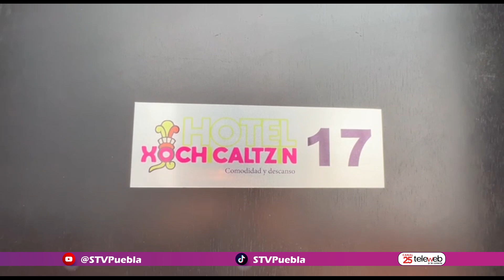Entérate STV🟣La temporada vacacional de semana santa ya concluyó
Entérate STV🟣La temporada vacacional de semana santa ya concluyó y eso hizo que dejara una derrama económica importante en hoteles de Atlixco, debido a la gran afluencia de turistas en el periodo vacacional.